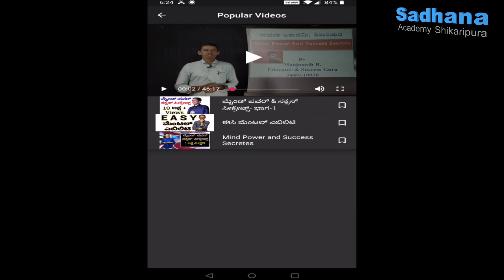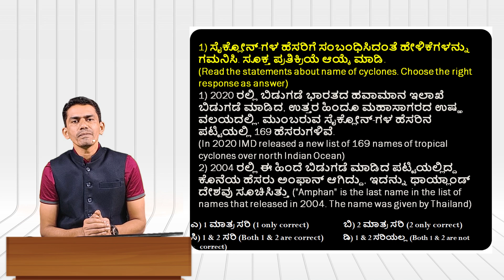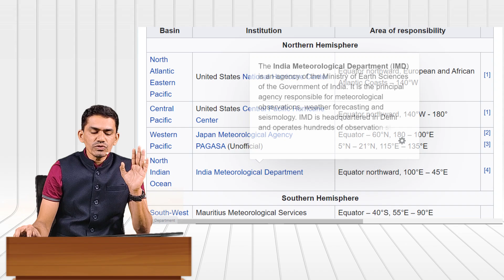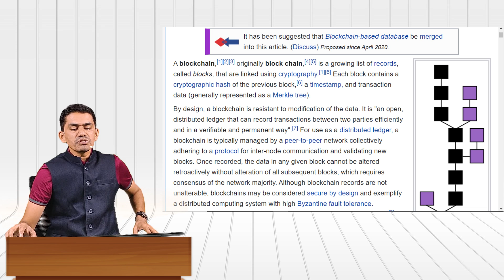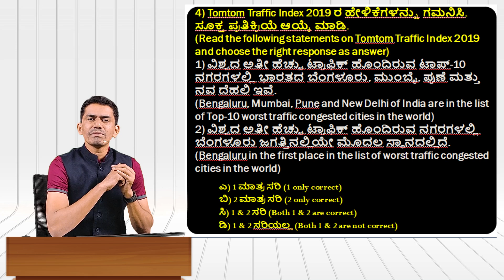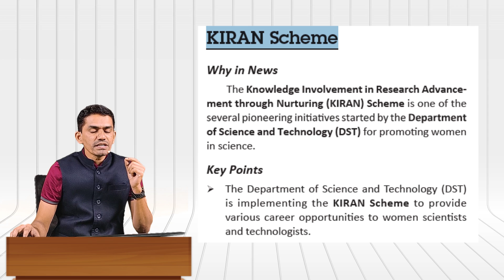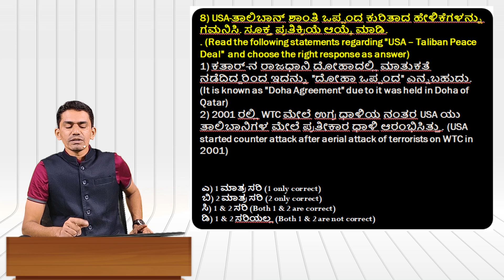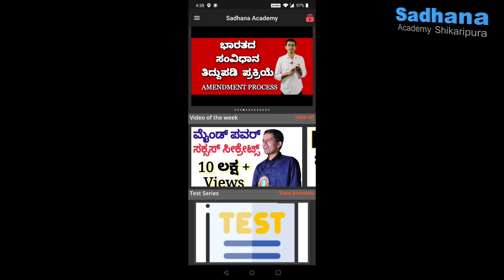Current Affairs Analysis | Manjunatha B | Sadhana Academy | Shikaripura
Current Affairs
Test 5 Analysis
Sadhana_Academy Shikaripura

1. History of India: ಭಾರತದ ಇತಿಹಾಸ

2. Geography: ಭೂಗೋಳಶಾಸ್ತ್ರ

5. General Science & Technology: ಸಾಮಾನ್ಯ ವಿಜ್ಞಾನ ಮತ್ತು ತಂತ್ರಜ್ಞಾನ

9. English: ಇಂಗ್ಲೀಷ್

10. Kannada:  ಕನ್ನಡ